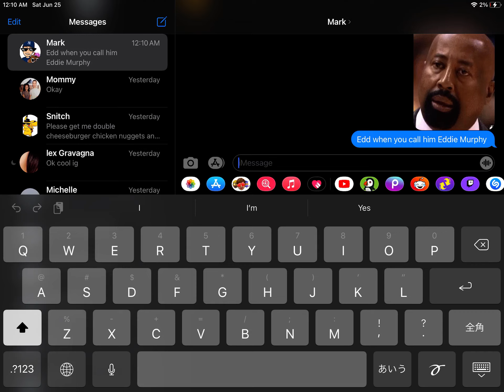Eddsworld memes #2 please like and subscribe